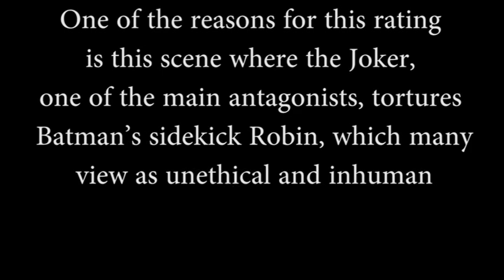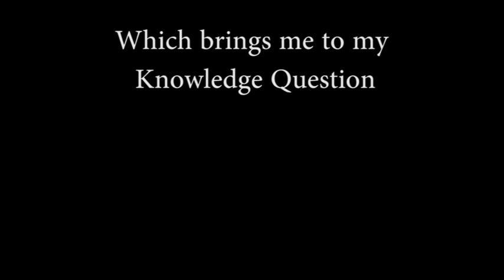Knowledge Question Proposal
My First TOK Knowledge Question Proposal with a Real Life Situation